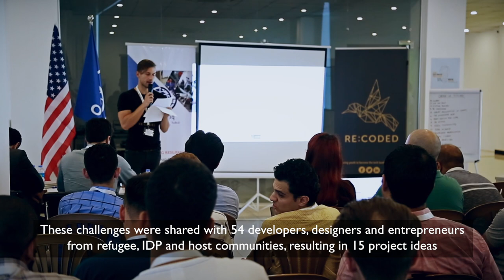Social Innovation Hackathon in Erbil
The Social Innovation Hackathon in Erbil in July 2017 brought together Syrian refugee displaced Iraqi and local youths, to identify the main challenges their communities face to access education and employment. These innovative youths, as developers, designers and entrepreneurs came up with ideas to address these challenges during a “design thinking” workshop and competition.